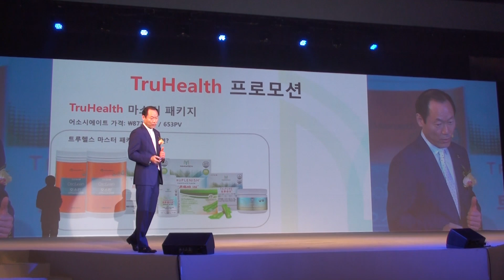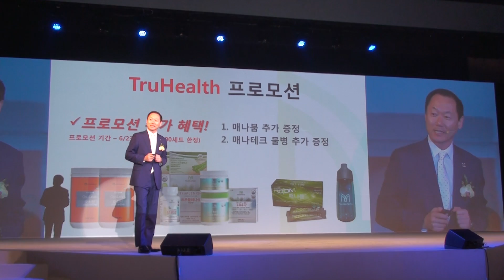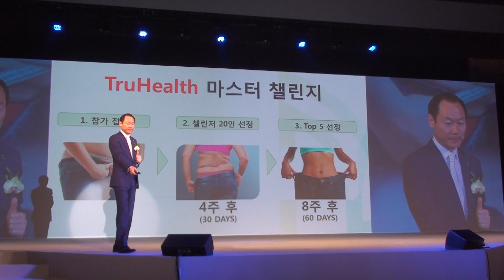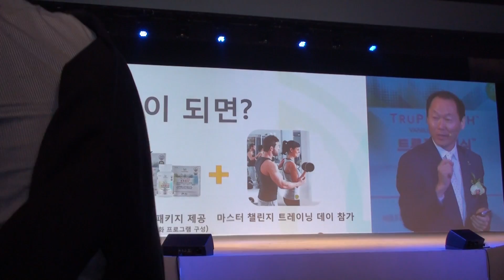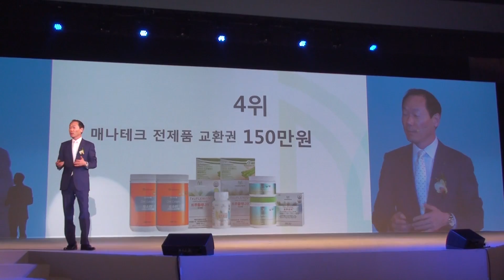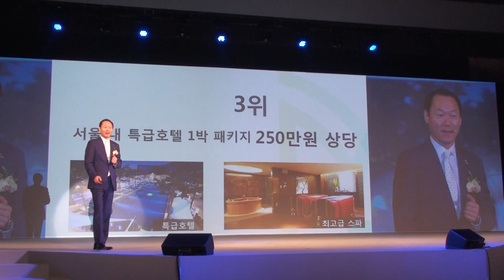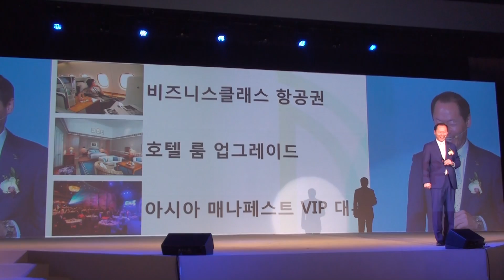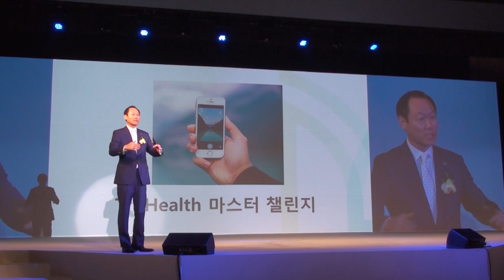매나테크 2016 MVP (15) (2016. 6/28) 서울 그랜드 하얏트 호텔 그랜드볼륨 20160628154814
2016 매나테크 비전 프로그램 행사(2016 Mannatech MVP)
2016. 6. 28. (화) 13:00 ~ 18:00
서울 그랜드 하얏트 호텔 1층 그랜드볼륨 (Hyatte Hotel)
글리코 맘 Glycomam  C. R. Lee (이청란 SPD) : 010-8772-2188 / HMDs Group